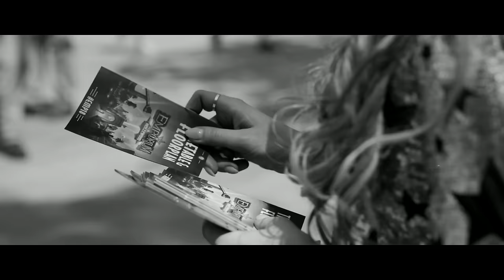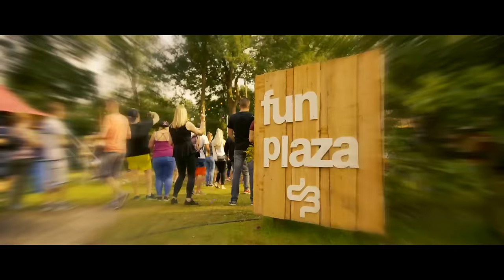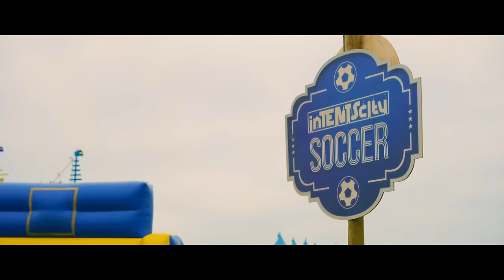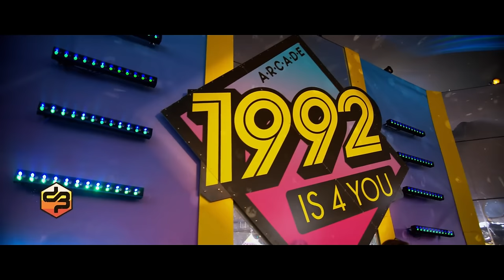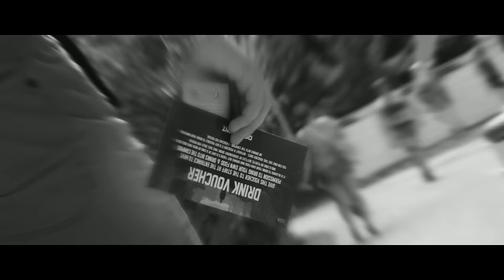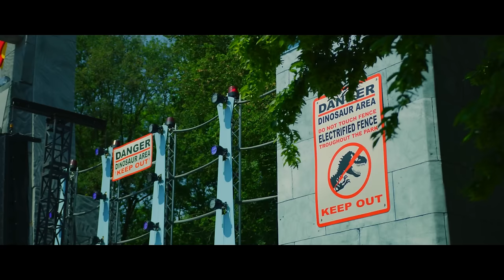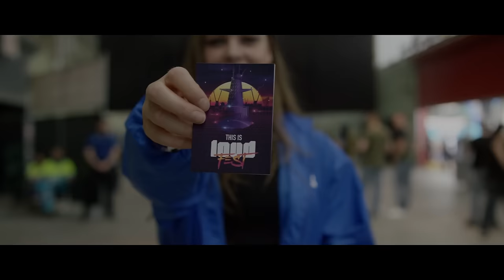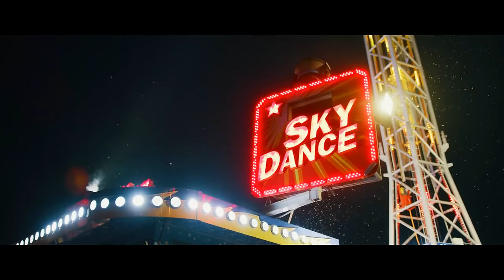Legends Of Hardstyle | The End Of 2023 | The Ultimate 2H Special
The end of the year is in sight, and we are almost entering the year 2024.

I know, not much will change, and life just keeps going. But I would still love to be the man who will create hardstyle mixes for you.

In the last few months I have received a lot of nice, sweet & catchy messages and responses, so I want to guarantee you that 2024 will be the year where Legends Of Hardstyle will reach new highlights.

What this channel is today is all because of you.
And I hope that you will witness another wonderful adventure next year.

And I'll see you again very soon!

Party well, and be careful!

➤ TRACKLIST! :

00:00 | 1. Evolving Sound - Ultimate Worlds
02:30 | 2. Bass Modulators - Conquerors
05:05 | 3. The Prophet ft. D.Sonar - YRML 2K20
06:48 | 4. DJ Mystery - Wakke Up
09:14 | 5. Refuzion ft. Robbie Rosen - Sun Rising
12:39 | 6. TNT - 1998
15:15 | 7. Atmozfears ft. Energyzed - Fabrik Of Creation
17:06 | 8. Coone - Dedicated To The Core
19:28 | 9. Firelite - Young Again
22:33 | 10. Audiotricz - Perception
24:53 | 11. Wildstylez ft. Michael Jo - Colours Of The Night (Bass Modulators Remix)
27:59 | 12. LNY TNZ & Mariana Bo - La Colegiala
29:54 | 13. Coone - Aladdin On E
30:57 | 14. Toneshifterz ft. Chris Madin - Last Night
33:10 | 15. KELTEK - Edge Of Existence
36:08 | 16. Jay Reeve & Xense - Don't Give Up
37:53 | 17. Sound Rush - Brothers
39:08 | 18. DJ Mystery - Kiss
42:14 | 19. The Prophet & Frontliner - The Get Back
43:31 | 20. Nightcraft & Disarray - Fly With Me
46:15 | 21. Ecstatic - Everybody Knows It
49:40 | 22. Bioweapon - The Lost Empire
53:00 | 23. JNXD - A Broken Dawn
55:35 | 24. Brennan Heart & Coone ft. Max P - Fight For Something
57:35 | 25. Toneshifterz & Sickdellz ft. MC DL - Party Animal
58:47 | 26. Crypsis - Break Down Low (Decibel 2013 Edit)
1:00:28 | 27. The Prophet & DJ Scope - Locked Down Again
1:02:38 | 28. Da Tweekaz - Game Of Thrones (2017 Edit)
1:03:37 | 29. DJ BL3ND - Creature (Pherato Remix)
1:04:28 | 30. Audiofreq - The Gospel
1:06:22 | 31. Nik Import - Decivilized
1:08:01 | 32. The Prophet ft. Headhunterz - Scar Ur Face (KELTEK Remix)
1:10:05 | 33. MYST - Before You Go
1:11:49 | 34. Jay Reeve - The Voice Of Silence (Defqon Edit)
1:12:15 | 35. LNY TNZ & Mariana Bo - Mariachi
1:14:03 | 36. Sub Sonik & Deetox - My Way (Radianze Remix)
1:15:03 | 37. D-Sturb & Atilax - Break Free
1:16:00 | 38. Act Of Rage & Atilax - Raging City
1:17:27 | 39. Act Of Rage & Alee & Snowflake - Entourage
1:19:15 | 40. Cold Confusion - Underground Kings
1:22:17 | 41. Crypsis - The E
1:24:00 | 42. Nolz & Crypsis - Fck The Average
1:25:10 | 43. Unresolved - Born To Kill
1:26:26 | 44. Valido - Enter The Rave
1:28:11 | 45. Arzadous - Potent
1:29:50 | 46. Phuture Noize - Chaos & Order
1:30:37 | 47. Devin Wild - Its Okay
1:32:00 | 48. Devin Wild - Hold That Sucker Down
1:34:29 | 49. Fraw - BASS IS KICKING
1:36:27 | 50. The Purge & Bloodlust - HEAR THE NOISE
1:38:20 | 51. The Straikerz - Do It Better
1:39:49 | 52. Cryex & Vasto ft. MC Synergy - Combining Forces (2022 Edit)
1:42:20 | 53. Wildness Project & Gabriela Flores - Lions Den (System Of Loudness Remix)
1:44:33 | 54. Anime & Broken Minds - Go Insane
1:45:39 | 55. Gunz For Hire - Hard Knock Life
1:47:35 | 56. D-Sturb & Villain - I Am Rebirth (Guiberz Edit)
1:49:01 | 57. Dimitri K - Boombox
1:50:15 | 58. Jimmy Gomez & Flout Mania - Red
1:52:02 | 59. Black Eyed Peas - Pump It (TANTRON Bootleg)
1:53:11 | 60. Lekkerfaces - Wrong Call
1:54:18 | 61. TNT & DJ Isaac - Rave Now (Brainkick Edit)
1:55:55 | 62. The Teacher & JudaX - Combat
1:57:36 | 63. Barber - Anger In The Nation
1:58:23 | 64. Barber - Ghetto Funk
1:59:28 | 65. The Teacher - Decibel Tool 2023

➤ Follow Tezpa now on Twitch for weekly hardstyle livestreams every friday!

➤ Wanna bring Legends Of Hardstyle to the next level?
Donating is now available!

➤ Visual & Audience Content be :

B2S

Q-Dance

Bass Events

Headliner Music

DJ BV

Toffmusic BVBA

Gooseframe

Theappartyment

A&A Music

If you are the owner of the track or content that comes in my video and you want to delete it please send me a private message. I will delete the track as soon as possible.